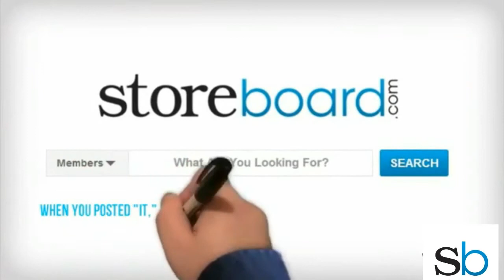Storeboard Helps You Share "It"!